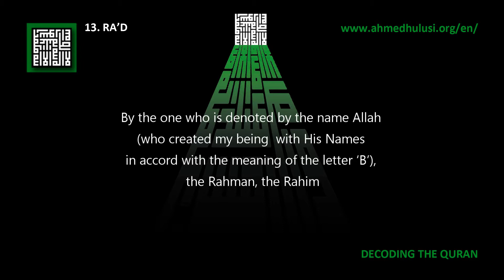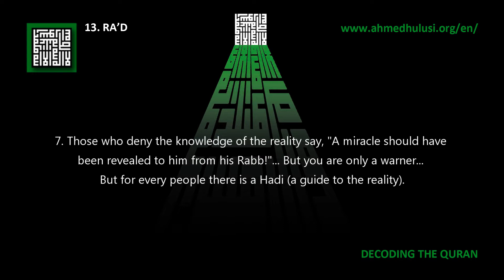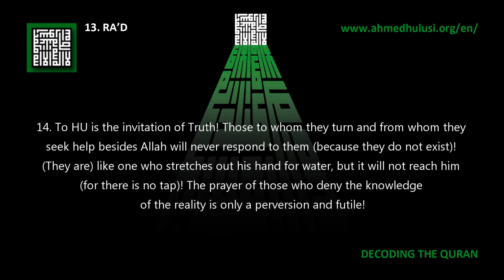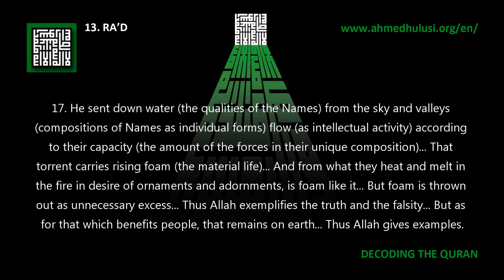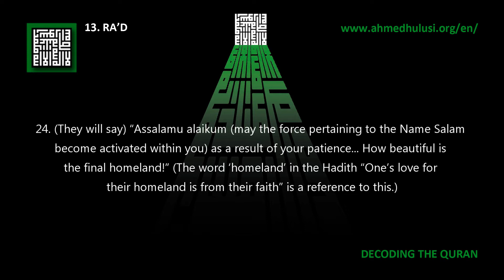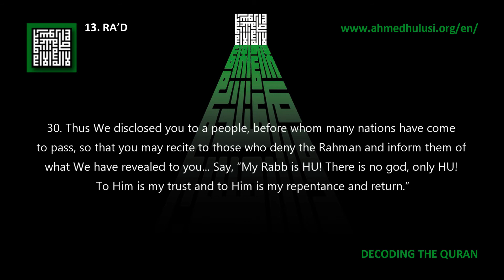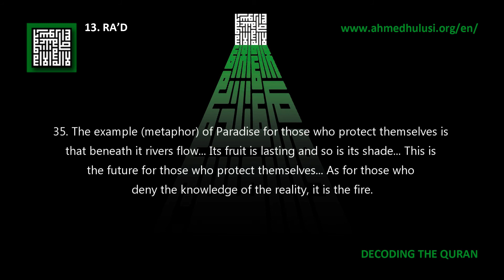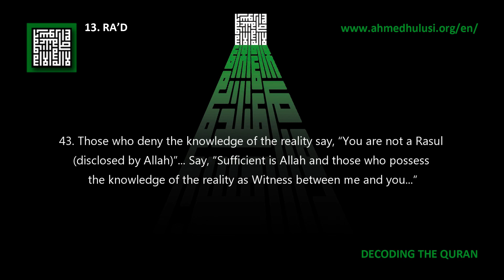13. Ra’d - Decoding The Quran - Ahmed Hulusi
1. Alif, Lam, Meem, Ra... These are the signs of the Book (revealed knowledge of the reality and sunnatullah), which is revealed to you from your Rabb as the Truth... But, the majority of the people do not believe.

2. (The One whose name is) Allah is HU, who has raised the heavens (the unperceivable dimensions beyond matter – consciousness [the seven stations of the self]) upon nothing that you can see (by forming different dimensions based on different perception systems)! Then He established Himself above the Throne (made the qualities of the Names sovereign over the dimension of acts)! And He delegated the Sun and the Moon to manifest His command; each continuing their function for a specified term... He forms and directs (all) things with His command, He brings them into existence with all their details, so that you may attain certainty (i.e. the awareness of the manifestations of your Rabb’s Names within your essence).

3. And it is Hu who spread the earth (made matter/the body with the capacity to form their constituents; this isn’t about the roundness of the earth, but rather the capacity pertaining to the earth and the body, or the dimension of matter in general) and placed therein firmly set mountains (the organs of the body) and rivers (the continuous flow of knowledge nourishing the consciousness; the nervous system)... And from each fruit (product) its twin (the individual’s formless parallel beyond matter)... He transforms the night into the day (transforms the darkness of ignorance into enlightenment; the observation of the reality, with His knowledge)... In truth, there are many signs in these for people who contemplate.

4. And on the earth (or the body) there are neighboring continents (or organs), and gardens of grapevines and crops, and groves of palms, single and clustered... All are watered and nourished (continue their existence) with one water (through the manifestation of ONE SINGLE KNOWLEDGE throughout creation)... Yet We favor some of their fruit over others (based on what they provide). Indeed, there are signs in this for a people who use their reason.

5. And if you are astonished (at our signs because you are unable to comprehend them) what is astonishing is their saying, “Will we be brought into a new creation and continue to live after we have become dust?”... They are the ones who deny the knowledge that their Rabb comprises their essence (unable to comprehend their immortality due to being composed of the immortal Names of Allah)! And they are the ones with shackles/fetters around their necks (captives to the idea that they are merely the physical body produced by the second brain in their guts)! They are the people of Fire (burning/suffering)... They will abide therein eternally!

6. They look for trouble rather than expecting good things from You... (Whereas) many people (nations), who ought to have received a lesson, were punished before them. And, indeed, your Rabb is forgiving toward people despite their wrongdoing... Indeed, your Rabb is severe in recompense (in enforcing the due consequence of an offense).

7. Those who deny the knowledge of the reality say, "A miracle should have been revealed to him from his Rabb!"... But you are only a warner... But for every people there is a Hadi (a guide to the reality).

8. Allah knows what every female bears and what the wombs lose or exceed. In His sight everything is capacitated according to its purpose of creation.

9. He is Aleem over the unperceived and the perceived. He is the Kabir (possessor of infinite meanings), the Muta’ali (His might encompasses all things).

10. Whether one conceals his thoughts or reveals it, that which is in the darkness of the night or the brightness of the day, is all the same (for Him)!

11. He has (over all His manifestations) a system of continual/uninterrupted observation (forces – angels) who protect them, from front and back, by the decree of Allah... Indeed, Allah will not change the lifestyle of a people until they change themselves (their understanding and value judgments)! And if Allah wills a disaster for a people, there is no repelling it! Besides Allah, there is no helping friend for them.

12. It is HU who shows you lightning (a sudden epiphany in your brain) as fear and hope for you, and who generates heavy clouds (with knowledge and gnosis)... (This verse and the following verses depict the various states of humans via metaphors and symbols; however, many take these verses literally and assume they are referencing actual heavenly incidents.)